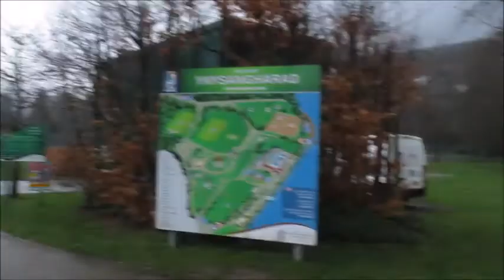Man Engine - An Excitable Documentary (The Director's Cut)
Behind the scenes footage of Man Engine Pontypridd
*NOW with added choir performance as Man Engine wakes up!*